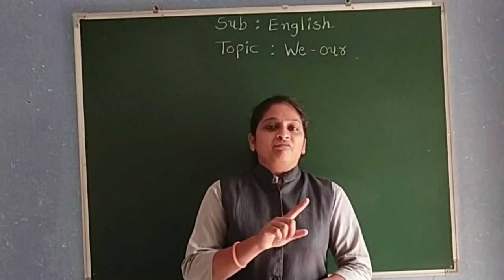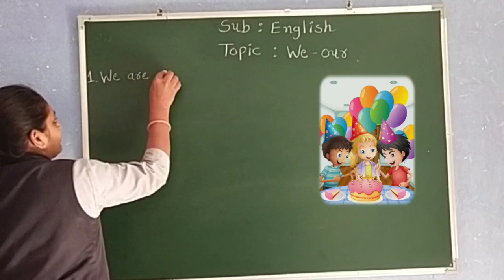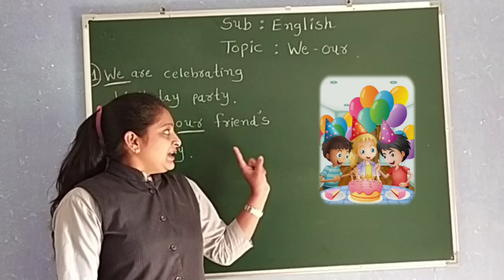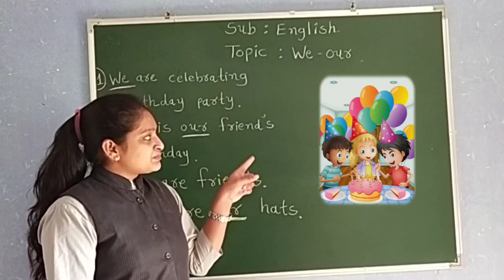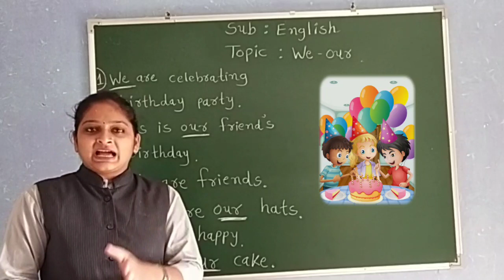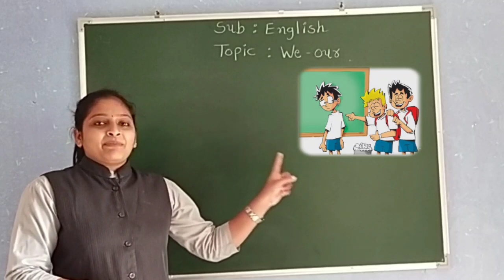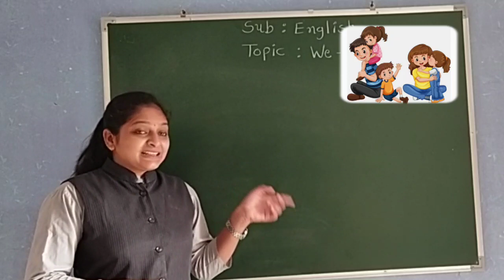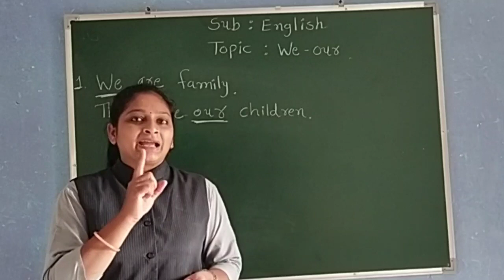GUJ MED STD 2 ENGLISH TOPIC WE OUR PART 3